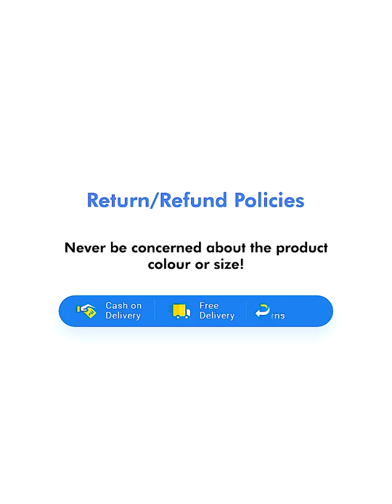Double Foldable Stylish Mini Wallet